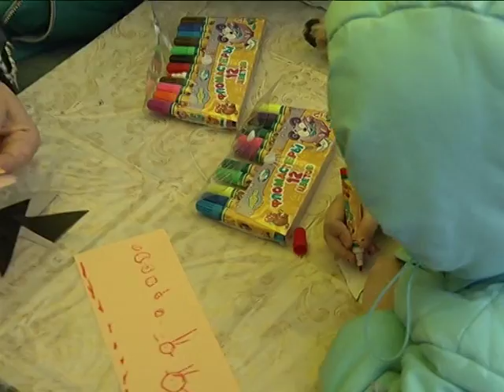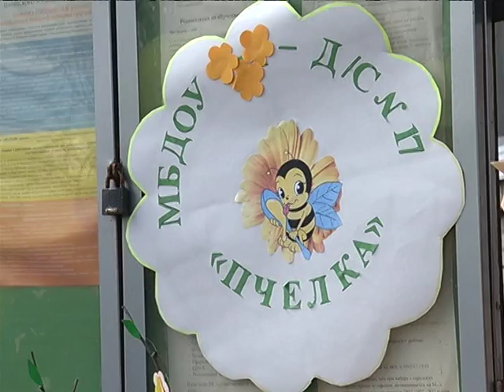"Доступное жилье": домики для птиц или весенняя акция "Скворечник"